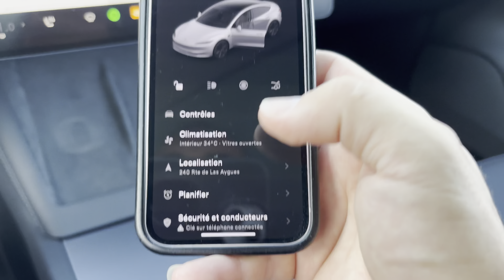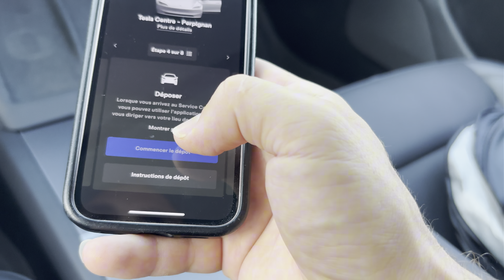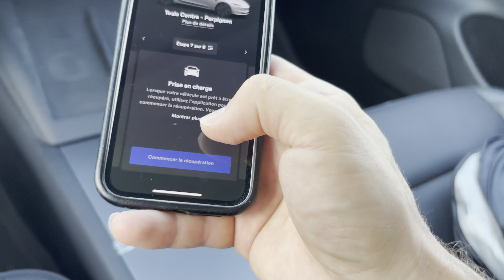Prendre RDV au Tesla Center : Guide Rapide en Cas de Problème